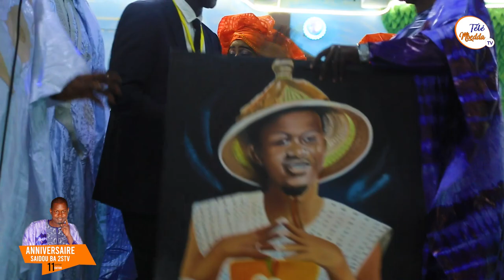11ème édition Anniversaire Saidou Ba de la 2stv à Nouakchott La case film complet